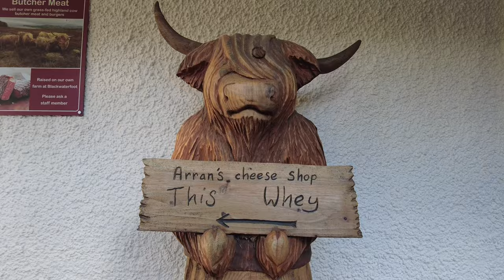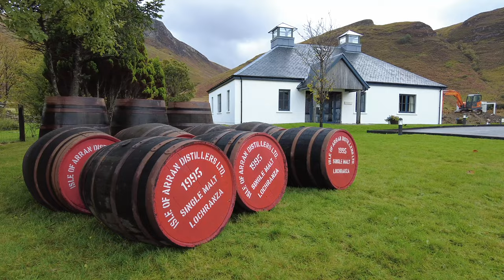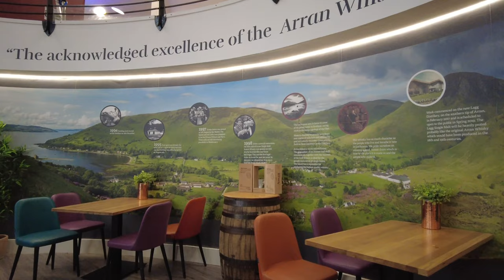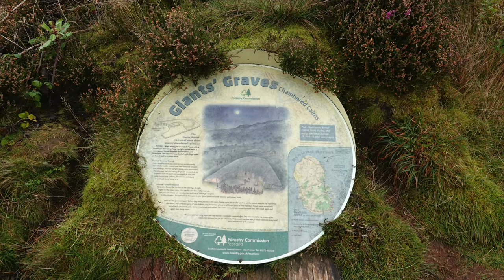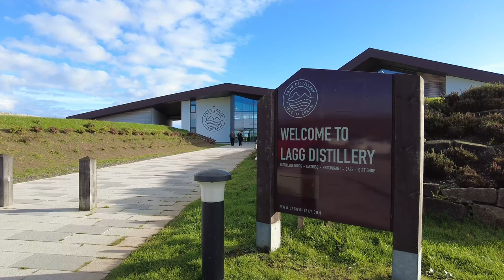Exploring The Isle Of Arran By Motorhome 4K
One week exploring the island, lots of walking, waterfalls, birds, fungi and amazing Autumn colours. Great views all over the island. It is Scotland in miniature. Stayed at 3 different campsites, Auchrannie Resort, Bridgend Campsite and Seal Shore Camping. Includes drone flights.